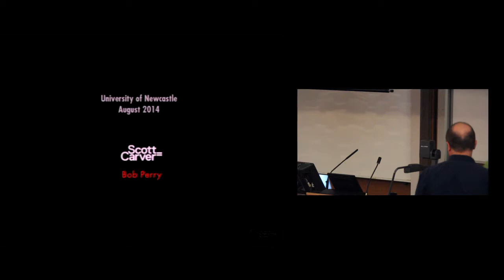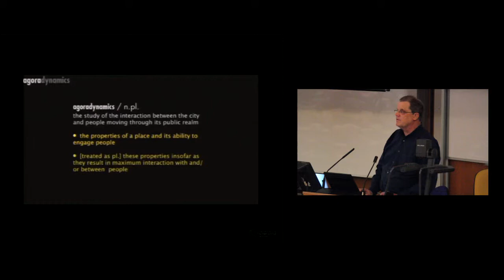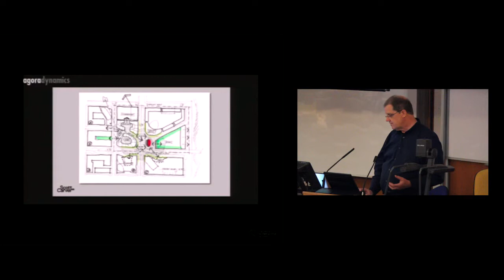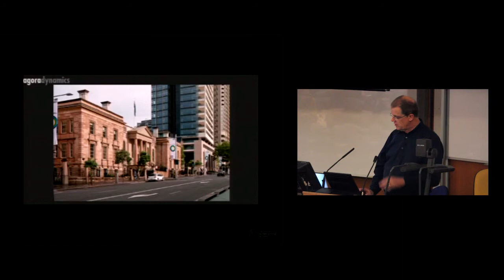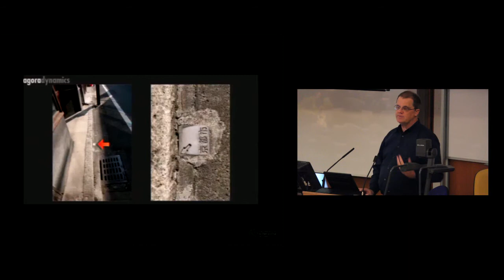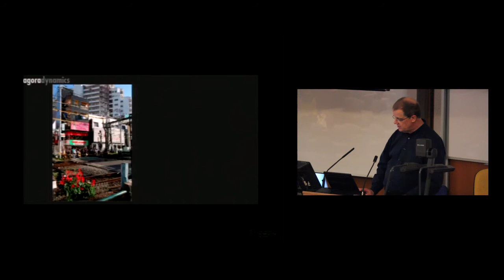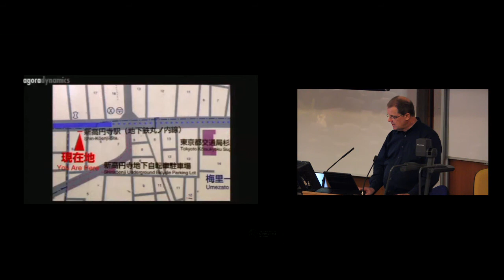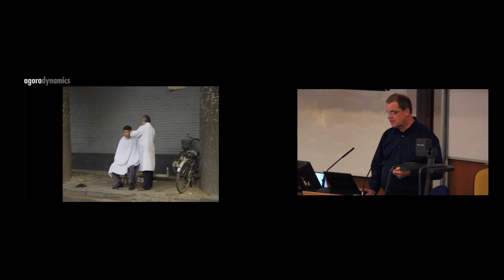SABE Open Lecture Series: Bob Perry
20 August 2014

newcastle.edu.au/engineering